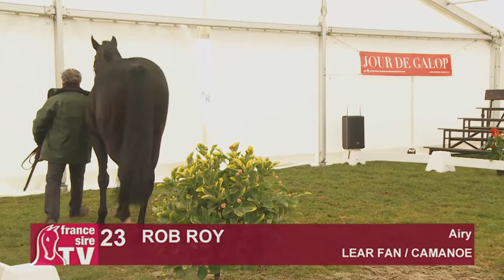Rob Roy - Etalon Show du Centre Est 2015